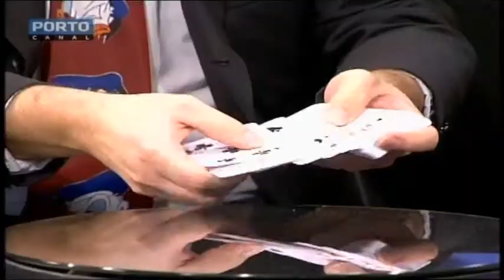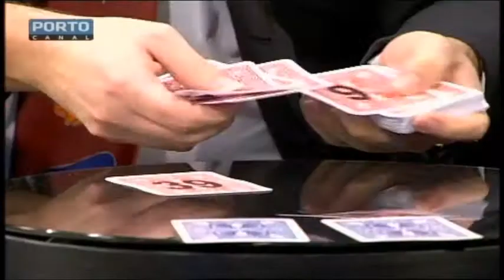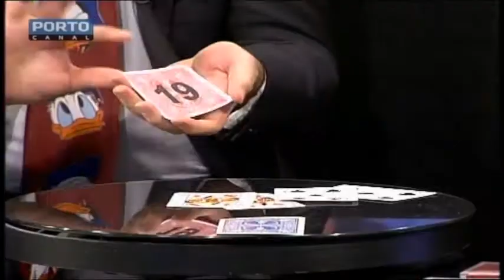DANIEL | Porto Canal | Rubrica Semanal | Magia com Catarina Wallenstein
Rubrica Semanal de Magia
Porto Canal
Semana 13

Mágico residente do programa "À Conversa Com Ricardo Couto"
Temporada 2012/2013 | Episódio 14 | 23 Fevereiro 2013
Convidada: Catarina Wallenstein
Sábados, 22h00 | Domingos, 16h00 | Segundas, 15h00